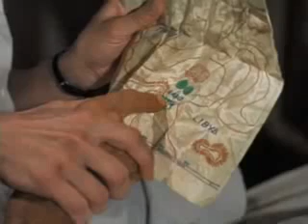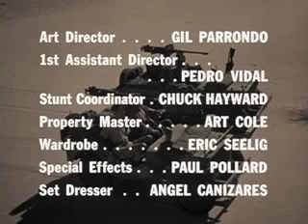THE RAT PATROL S01E07 Blind Man's Bluff Raid 1966